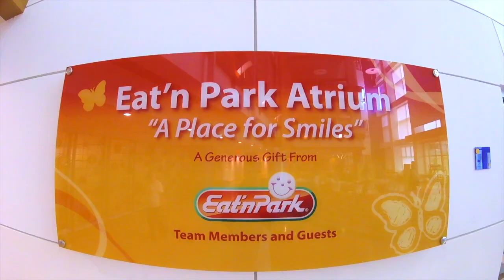Eat'n Park Team Smiley Summer Internship Program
Our Team Smiley interns are brand fans who help to spread goodwill, good times, and great tasting Smiley Cookies all over the tri-state area! Learn more about their experience in this video made by our Team Smiley Interns and then apply for our 2020 Summer Internship Program